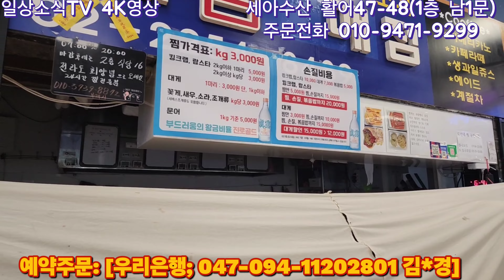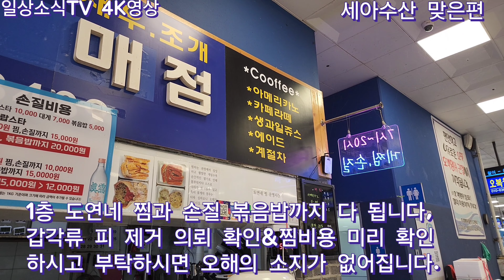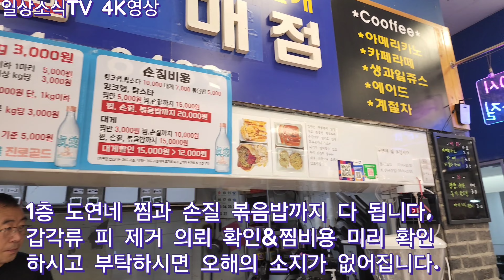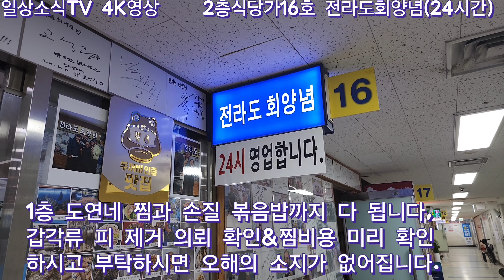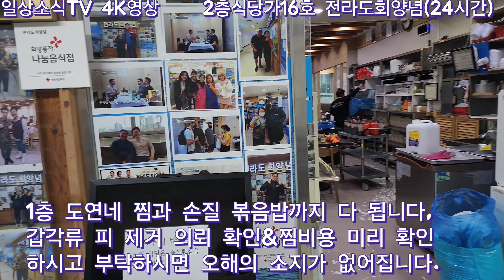킹크랩수율짱👍가성비좋은 알 암꽃게 대게 활어회 세아수산이벤트10/18일 ☝️Only one 노량진수산시장 새벽 쇼핑을 돕는 정규생방송(Live)운영~^^싸고 다양한 수산물시장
세아수산 주문전화;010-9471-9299 우리은행;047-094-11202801 김*경
[오시는길;노량진수산시장1층 남1문 남2문 중간 두번째 열 활어47호 48호]-남1문 사용이 편함
꽃게 킹크랩  대게 랍스타 생합 가리비 등 각종패류 고급 맞춤활어까지 맞춤 주문 환영